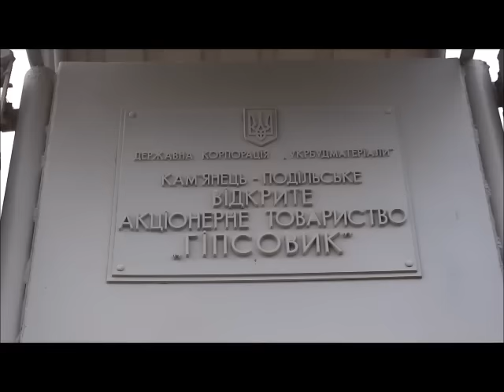Привітання із новорічними святами від члена ВО "Свобода", керівника ВАТ "Гіпсовик" В. Постового